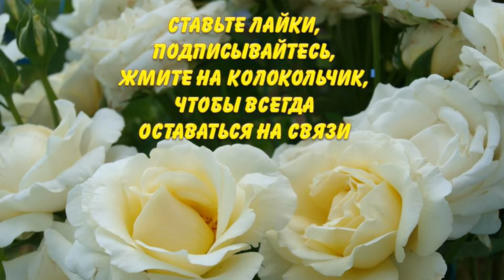Каким секретным способом можно заставить плодоносить инжир?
Как заставить плодоносить инжир? Об этом рассказывают авторы канала Раиса Горяченко и Александр Волик в видео "Каким секретным способом можно заставить плодоносить инжир?"

Инжир созрел 24 августа Чтобы быть с урожаем витаминных плодов, летом поливаем и подкармливаем инжир